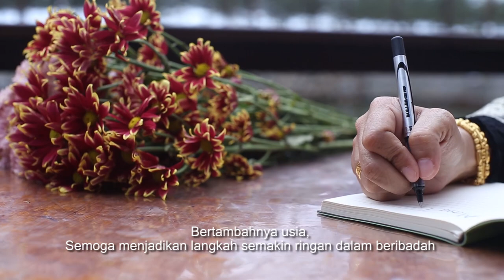PENGURUS BHAYANGKARI CABANG BANGKA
Pengurus BHAYANGKARI Cabang Bangka mengucapkan Selamat Ulang Tahun  Untuk Ketua Bhayangkari Daerah Kepulauan Bangka Belitung Ibu Susi Syaiful Zachri ke -  46

Semoga selalu dalam lindungan Allah Yang Maha Kuasa  dan  Senantiasa mendapat berkah hidup dunia serta akhirat.